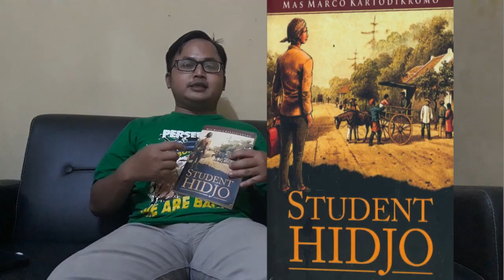Student Hidjo | Kisah Perjalanan Inlander